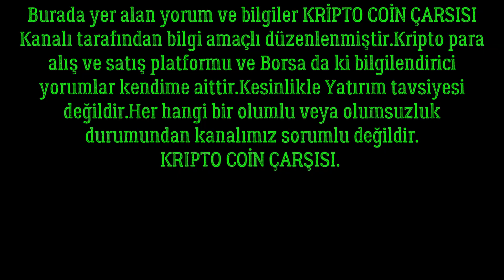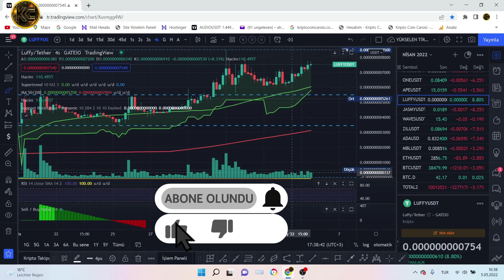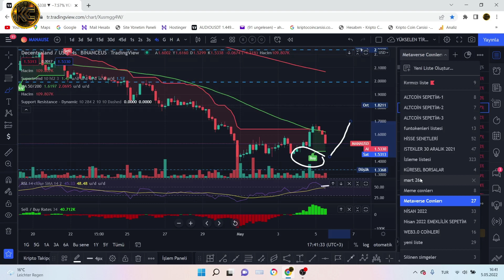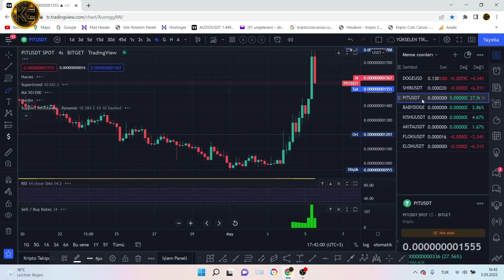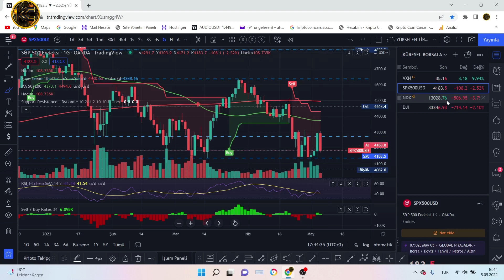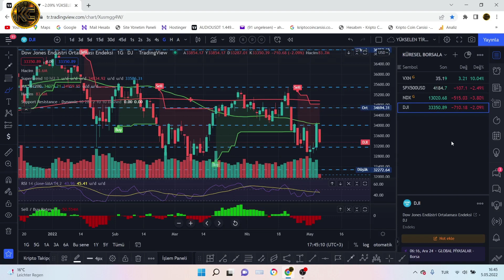ACİL YAYIN ! PANİK YOK . BİTCOİN VE ALTCOİNLERDE NELER OLUYOR ???2022..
KRİPTO PARALAR'DA NELER OLUYOR ?. BİTCOİN VE ALTCOİNLERDE SON DURUM. VİX KORKU ENDEXİ YÜKSELİRKEN KÜRESEL PİYASALAR DA KIRMIZIYA BÜRÜNDÜ.

👍KRİPTO COİN ÇARŞISI AİLENİZİN KANALINA HOŞ GELDİNİZ...
YASAL UYARI !